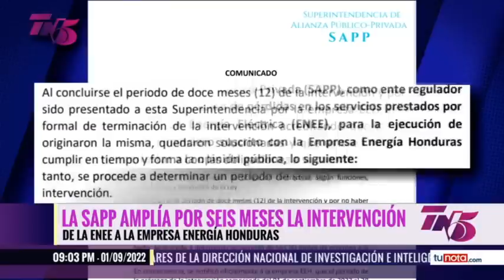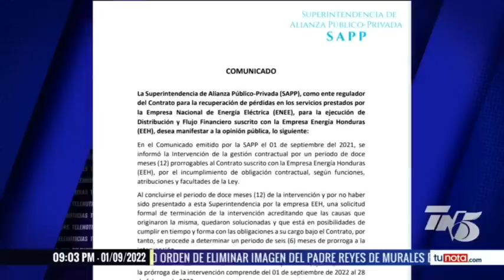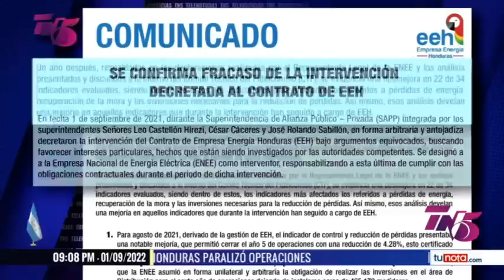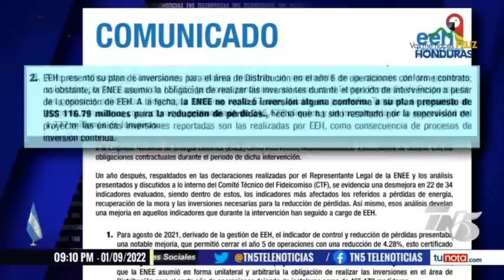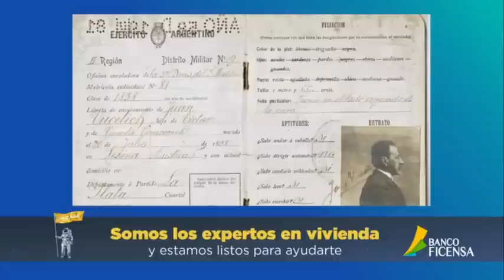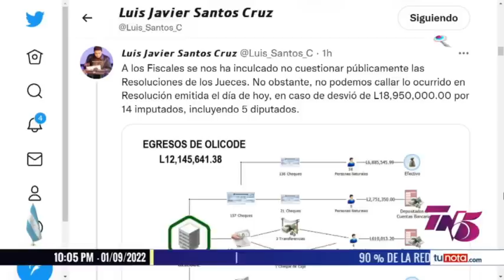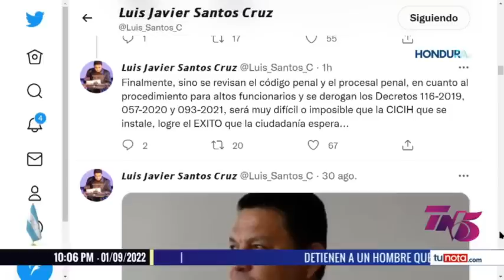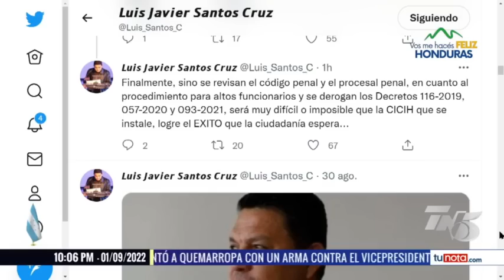TN5 Estelar - 1 de Septiembre